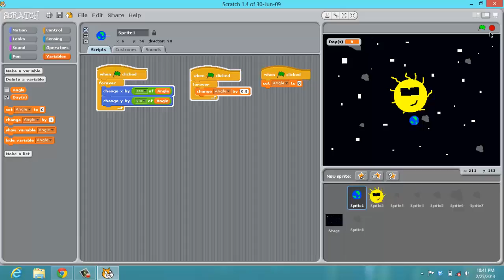17_Why do we have a special asteroid